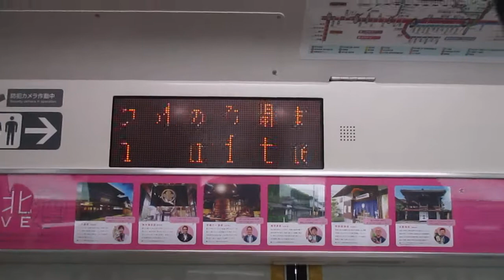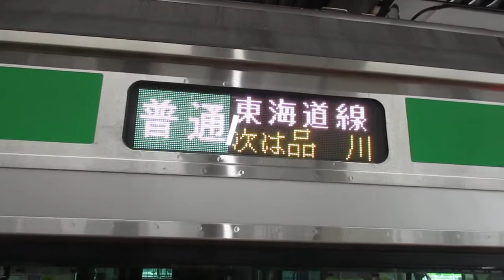【小田原～東京間各駅停車、高崎線グモで東京行き爆誕】東海道線普通東京行きE233系3000番台U232編成+U627編成15両 川崎駅発車